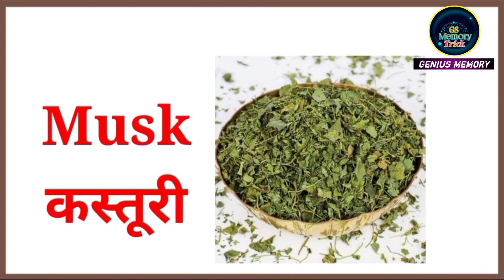All Spices 🌶 Name English Hindi Meaning | Gs Memory Trick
all spice name
gs memory Trick

GS Memory Trick
Hi Guys... इस में General Knowledge, Shorts video gk Mathematics Science Hindi-English Meaning Photos
Reasonings Question Basic knowledge 1234...ABCD..., क ख ग...,Number kid to old person video upload होंगे।
🧲 MNIMONIC  (निमोनिक) MATHED  TEACH TRICK